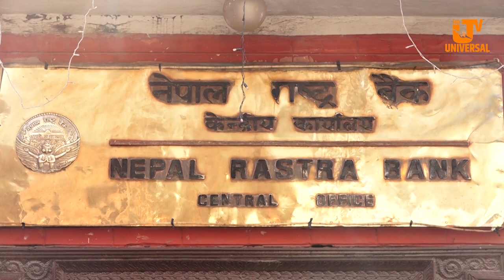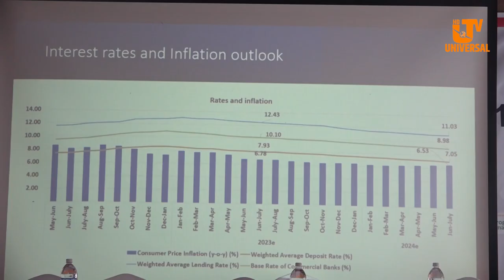अर्थतन्त्र बिग्रने अवस्था छैन सुधार कुन गतिमा हुन्छ त्यो महत्वपुर्ण होः गभर्नर महाप्रसाद अधिकारी !!